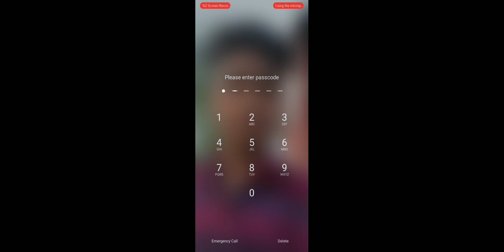Mp पुलिस कांस्टेबल फिजिकल date?/ final सिलेक्शन कटऑफ?|फिजिकल test मे safe marks